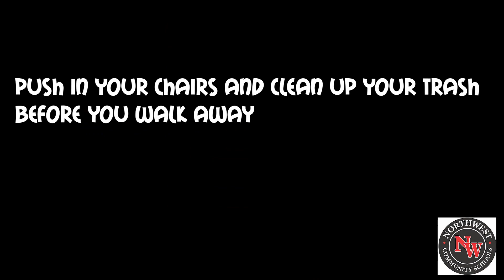MIPA PBIS Commons Promo 2023 - G. Lazaroff